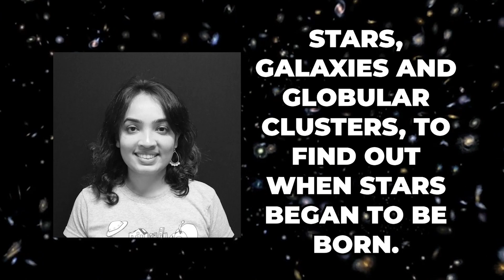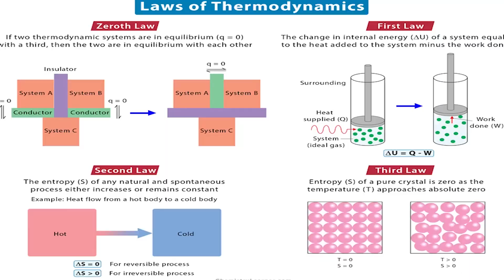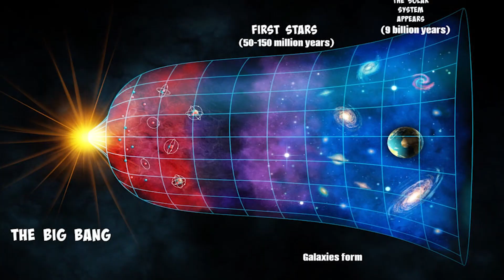James Webb Telescope Just Detected a 200 Million Year Old Structure!